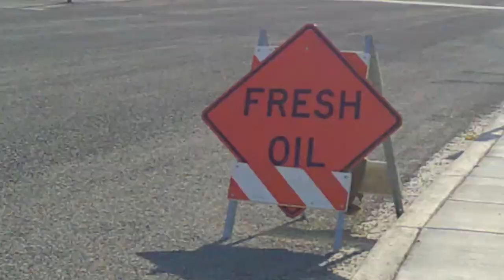Kit's Crows 07-28-24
Not as many crow friends today. I also got a slightly later start on my walk. For the last few weekends, the crows have been waking me up at 7am on the dot. Today I heard them chattering at 6am, but it was kinda far away and wasn't a wake up call. So I went back to sleep and ended up sleeping in till 8am. I still found a few of my friends, so it all worked out!